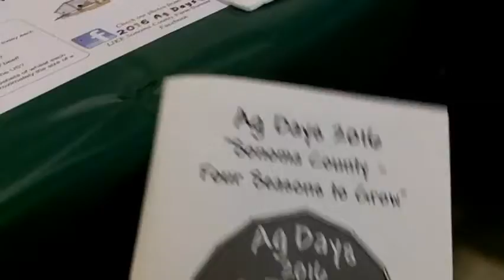Nicks Ag Days Dinner Highlights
Nicholas wins a couple of awards at Ag Day Sonoma County Fairgrounds. WTG Nick!